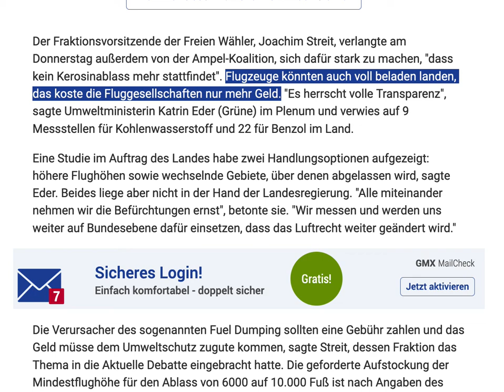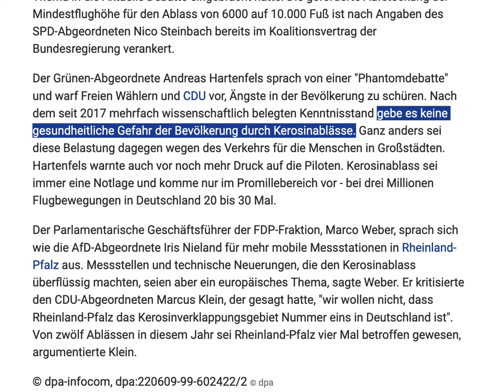Skandal! Kerosinablässe von Flugzeugen.Keine Chemtrails!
Landtag diskutiert über Kerosinablässe. Aktualisiert am 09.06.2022, 13:20 Uhr Mainz (dpa/lrs) - In einer von allen Fraktionen als sachlich gelobten Debatte über Kerosinablässe in Rheinland-Pfalz hat die Opposition die Landesregierung aufgefordert, mehr Messstellen einzurichten.mDer Fraktionsvorsitzende der Freien Wähler, Joachim Streit, verlangte am Donnerstag außerdem von der Ampel-Koalition, sich dafür stark zu machen, "dass kein Kerosinablass mehr stattfindet". Flugzeuge könnten auch voll beladen landen, das koste die Fluggesellschaften nur mehr Geld. "Es herrscht volle Transparenz", sagte Umweltministerin Katrin Eder (Grüne) im Plenum und verwies auf 9 Messstellen für Kohlenwasserstoff und 22 für Benzol im Land.  Eine Studie im Auftrag des Landes habe zwei Handlungsoptionen aufgezeigt: höhere Flughöhen sowie wechselnde Gebiete, über denen abgelassen wird, sagte Eder. Beides liege aber nicht in der Hand der Landesregierung. "Alle miteinander nehmen wir die Befürchtungen ernst", betonte sie. "Wir messen und werden uns weiter auf Bundesebene dafür einsetzen, dass das Luftrecht weiter geändert wird."

Die Verursacher des sogenannten Fuel Dumping sollten eine Gebühr zahlen und das Geld müsse dem Umweltschutz zugute kommen, sagte Streit, dessen Fraktion das Thema in die Aktuelle Debatte eingebracht hatte. Die geforderte Aufstockung der Mindestflughöhe für den Ablass von 6000 auf 10.000 Fuß ist nach Angaben des SPD-Abgeordneten Nico Steinbach bereits im Koalitionsvertrag der Bundesregierung verankert.

Der Grünen-Abgeordnete Andreas Hartenfels sprach von einer "Phantomdebatte" und warf Freien Wählern und CDU vor, Ängste in der Bevölkerung zu schüren. Nach dem seit 2017 mehrfach wissenschaftlich belegten Kenntnisstand gebe es keine gesundheitliche Gefahr der Bevölkerung durch Kerosinablässe. Ganz anders sei diese Belastung dagegen wegen des Verkehrs für die Menschen in Großstädten. Hartenfels warnte auch vor noch mehr Druck auf die Piloten. Kerosinablass sei immer eine Notlage und komme nur im Promillebereich vor - bei drei Millionen Flugbewegungen in Deutschland 20 bis 30 Mal.

Der Parlamentarische Geschäftsführer der FDP-Fraktion, Marco Weber, sprach sich wie die AfD-Abgeordnete Iris Nieland für mehr mobile Messstationen in Rheinland-Pfalz aus. Messstellen und technische Neuerungen, die den Kerosinablass überflüssig machten, seien aber ein europäisches Thema, sagte Weber. Er kritisierte den CDU-Abgeordneten Marcus Klein, der gesagt hatte, "wir wollen nicht, dass Rheinland-Pfalz das Kerosinverklappungsgebiet Nummer eins in Deutschland ist". Von zwölf Ablässen in diesem Jahr sei Rheinland-Pfalz vier Mal betroffen gewesen, argumentierte Klein.